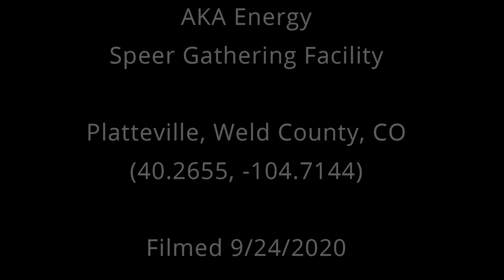AKA Energy, Speer Gathering Facility, Weld County, CO (September 2020)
AKA Energy
Speer Gathering Facility
Platteville, Weld County, CO
(40.2655, -104.7144)
Filmed 9/24/2020